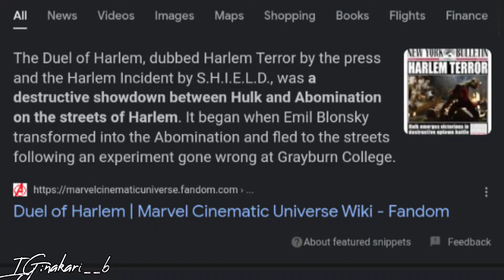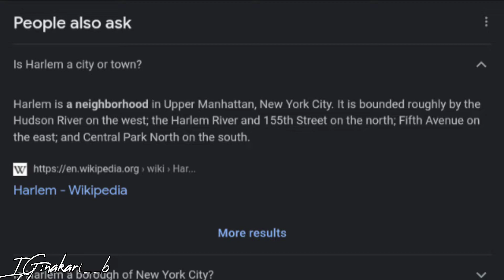she hulk episode 2 review......